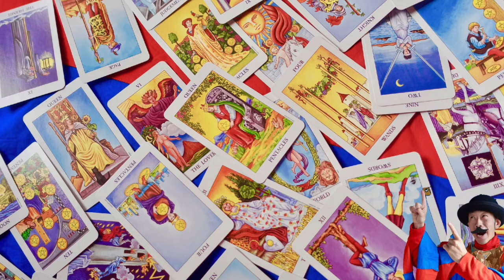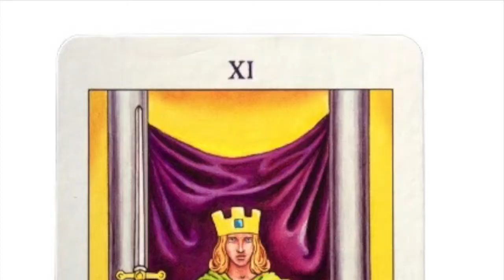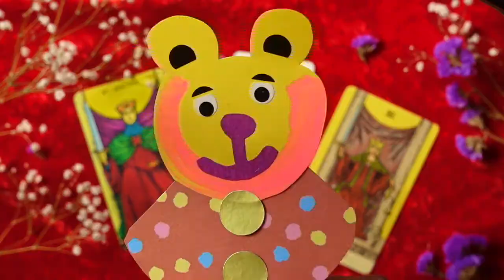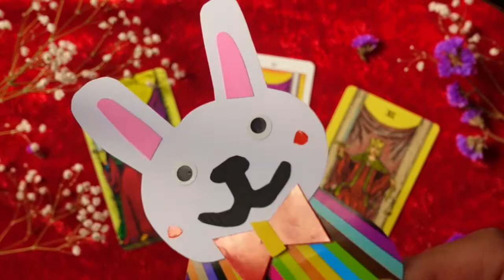【簡単4分暗記】11 正義の解説（大アルカナ）【タロットカード意味】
今日は大アルカナ：11 正義のカードの意味をお伝えします。

自分自身が始めたときにタロットカードの意味を
覚えるのに苦戦した思いを動画に込めて
これから新たに始めたいと思っている方が
楽しく簡単に覚えて占えるきっかけになればと思い
作った動画です。

なかなかカードの意味は覚えられませんよね。
だって78枚もあるのだから、、、

そんな悩みを解消するべく、ポイントだけ絵柄からお伝えするので
ただ、ふわっと見ているだけでなんとなくカードの意味が
頭に入る動画になっています。
少しでもみなさんが正義の意味を覚えることへの
お手伝いになれれば嬉しいです。

駆け出し占い師

大道芸人歴20年を迎えた年にコロナ流行でショー活動自粛
こうなったらなんか違う仕事するぞーと模索中に
タロットカードに出会い心を奪われ、占い師になることを決意

大道芸で培ったコミニケーション能力をフルに用い
みなさんの悩みを占いしています

ヒーリング習得。

動画で使ったカードにご興味がありましたらこちらからご購入できます。

スミス ウェイト タロット ボーダーレス エディション